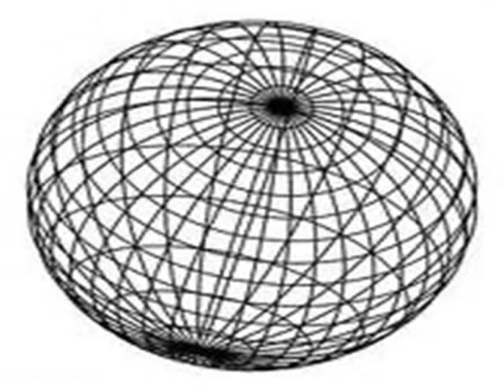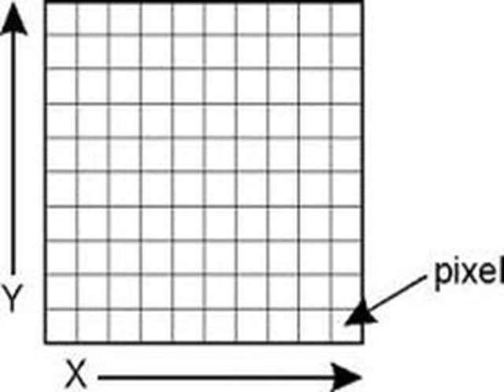Black & White Line Art (ARV121/Design)